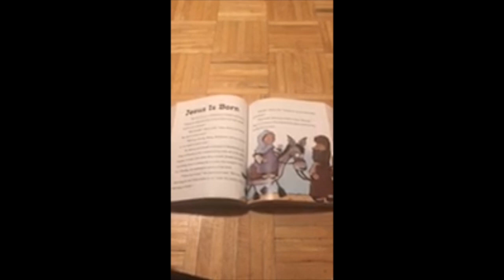St. Peter's Church, Albany NY - Sunday School 1/3/2021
St. Peter's Episcopal Church, Albany NY -
Sunday School Lesson - Christmas II - 1/3/2021